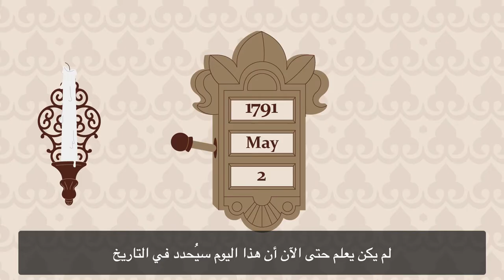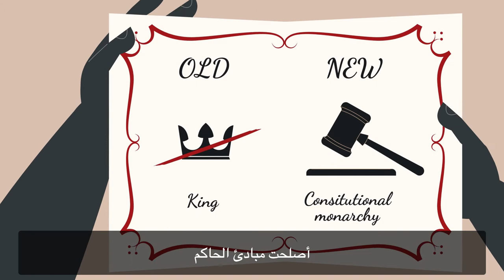First written Constitution in Europe 1791MAY 3rd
First part of the short introduction to the history of the First written Constitution in Europe